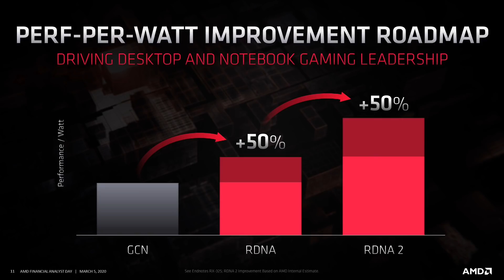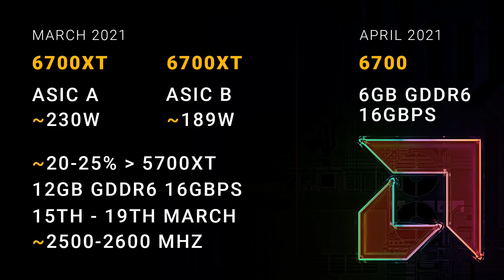RX 6700 XT to Launch in March? Can it Beat the RTX 3060 AND 3070?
RX 6700 XT to Launch in March? Can it Beat the RTX 3060 AND 3070? Apparently AMD is Planning a Surprise Release Date in Next Month for the Radeon RX 6700 XT GPU. How Will It Compare to the Nvidia RTX 3070, 3060 Ti, and 3060 12GB? Also Will a 6GB RX 6700 Be Good Enough in 2021?